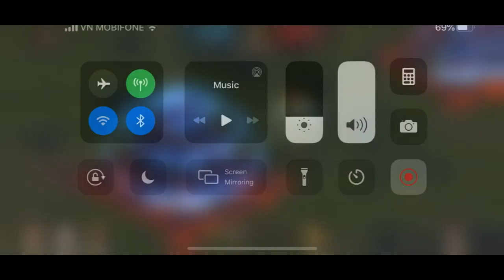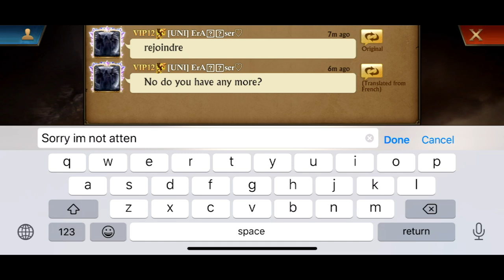Interesting NetherWar K328 vs K606 | King of Avalon